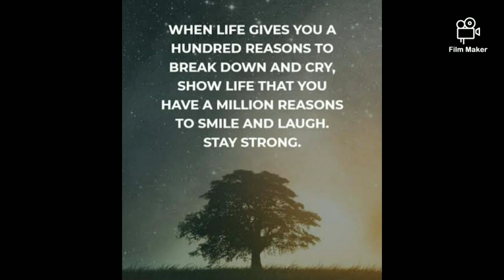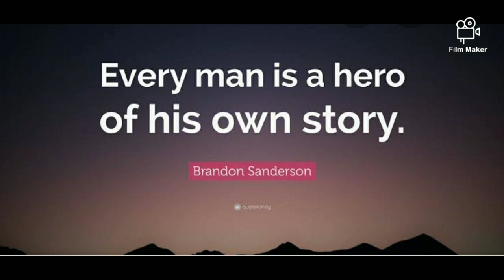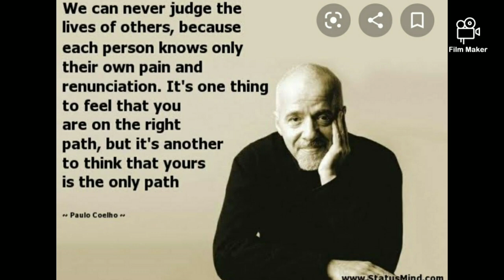2mins Motivational Story//Life Changing story//In Tamil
Hi friends😊

In this video I have explained a motivational story .Kindly see the full video to understand the story's moral .I  hope u all liked this video.If you are new to our channel then a warm welcome Subscribe our channel for regular updates.
My other video links here👇🏻👇🏻👇🏻

Chennai's real history 👇🏻👇🏻

Homemade Mango ice cream👇🏻👇🏻

Mysteries about black hole 👇🏻👇🏻